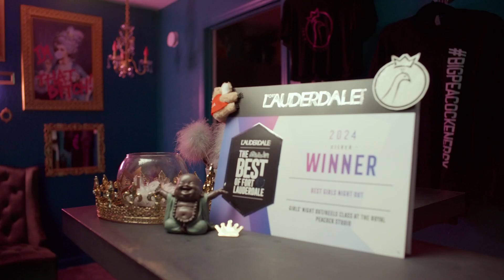Who is the Royal Peacock Studio?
A deep dive, with our King, Adam Anthony, into our studio & our vibrant, colorful community.